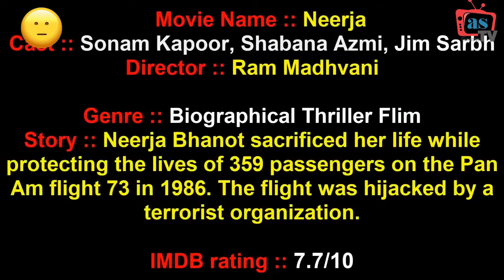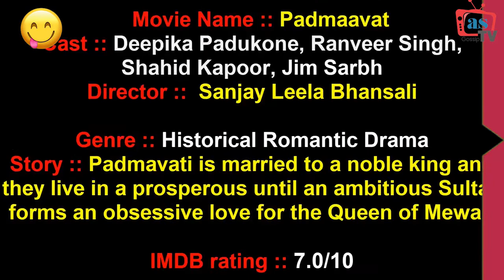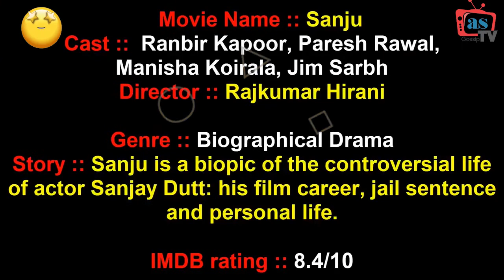Jim Sarbh Career Box Office Collection Analysis Hit Flop and Blockbuster Movies List mp4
Hello,
Latest Bollywood Update